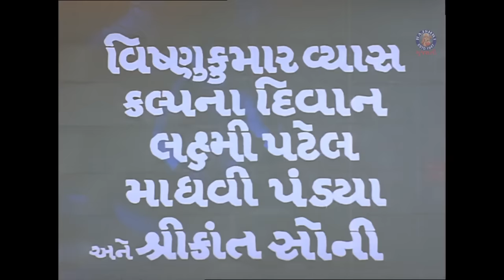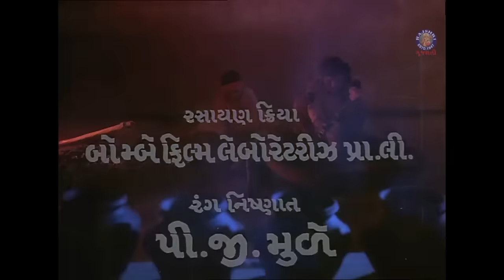ભગત ગોરા કુંભાર (1978) | Bhagat Gora Kumbhar Gujarati Full Movie | Arvind Trivedi, Sarla Yeolekar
Watch Gujarati  Superhit Devotional  Movie - Bhagat Gora Kumbhar (1978). Starring Arvind Trivedi, Sarla Yeolekar and Shrikant Soni.
Gora, a potter and an ardent devotee of Lord Vithal ( Krishna) , accidentally kills his son (Nandlal). He vows to never touch his wife (Ganga) again after she desecrates an image of the lord, but agrees to marry her sister(Jamuna) . However, instead ends up taking a vow of celibacy after chopping off his hands.

Credits -
Director - Dinesh Rawal
Producer - Jayant Bhatt
Writer - Ramji Vaniya
Lyrics - Avinash Vyas And Kavi Dad
Singer - Manna Dey, Mahendra Kapoor, Suman Kalyanpuri, Praful Dave, Pranlal Vyas, Usha Mangeshkar,  Damyanti Bardai.
Language - Gujarati